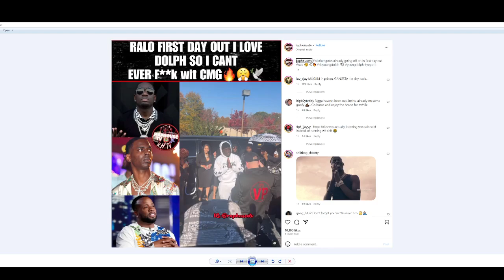Ralo released from jail and showing his loyalty to Young Dolph. Welcome Home! It's Dolph.